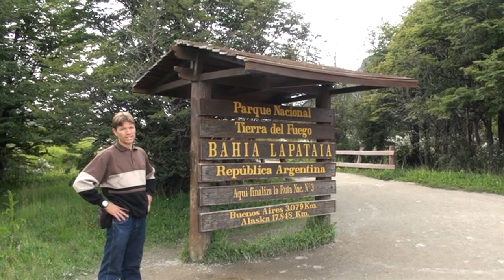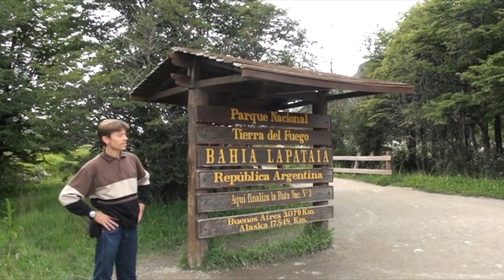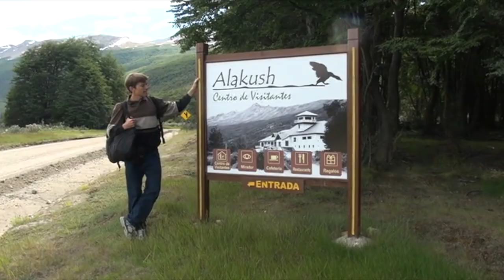Hiking Cerro Guanaco in Tierra del Fuego